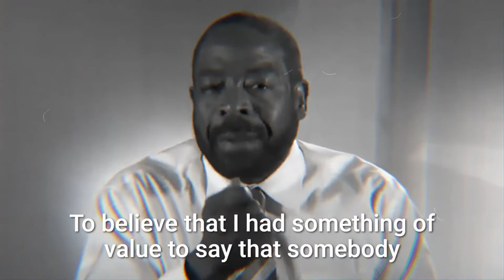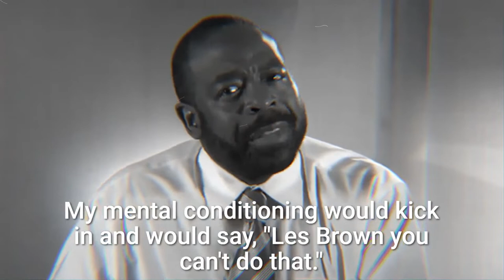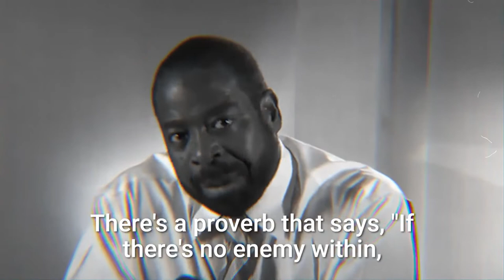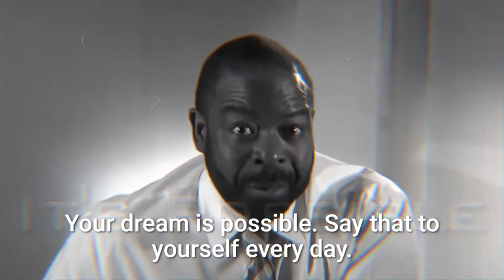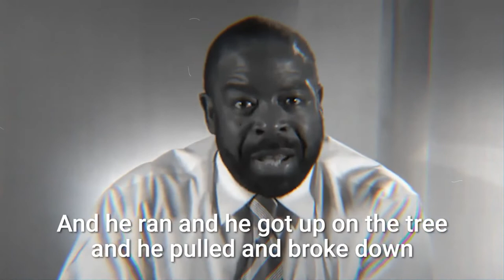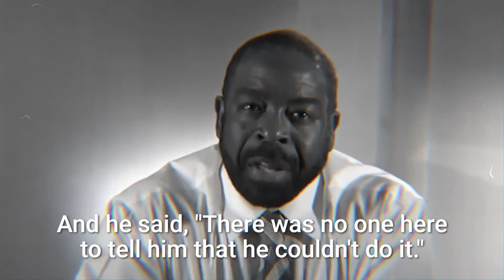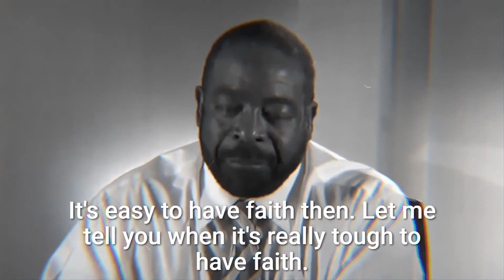It's Possible! I can do this! - Best Motivational Speech on the Internet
Motivational speech is the most appreciated topic nowadays. The Internet is full of different kinds of motivational speeches. They all have one thing in common – they motivate people to get up and do something. That’s what people need the most – motivation to change their lives for the better.

There are different types of motivational speeches: corporate, sport, business, life-changing, and so on. There are speeches for people with different goals and aspirations. There are speeches about success and failures, about following your dreams, about motivation in general, and so forth.

Relaxing Stress Music